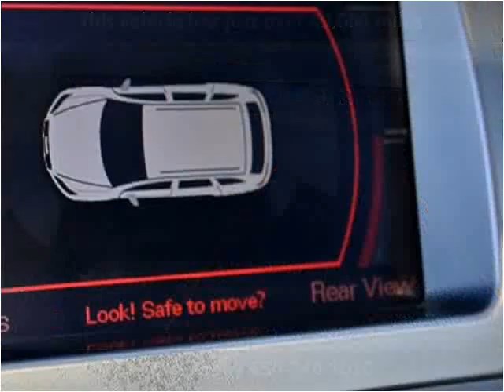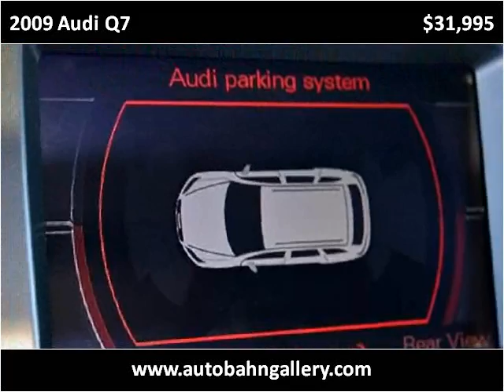2009 Audi Q7 Used Cars San Francisco CA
This 2009 Audi Q7 is available from Autobahn Gallery.